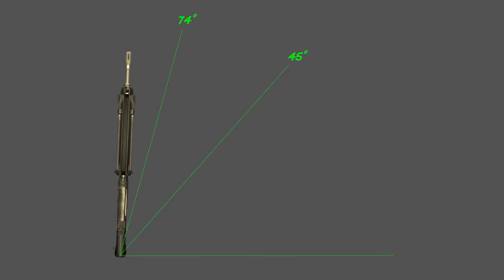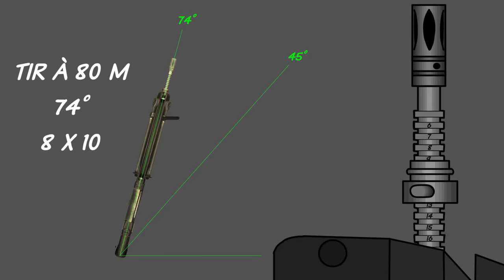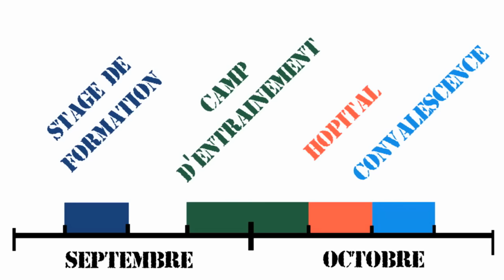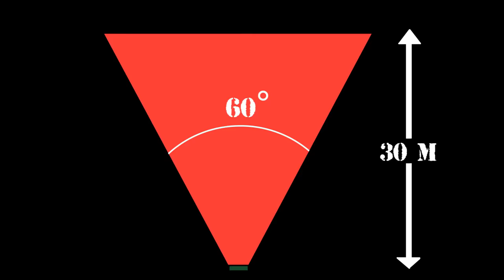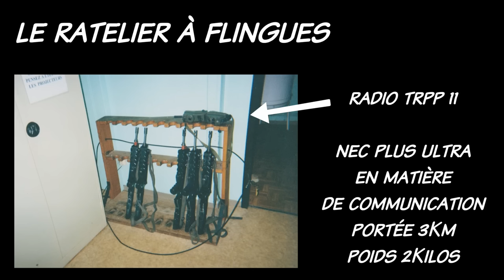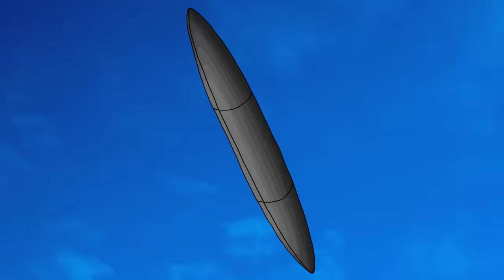Mon service militaire 3 - Camps d'entrainement - Caljbeut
Présentation des camps d'entrainement de l'armée de terre tels que je les ai connus pendant mon service militaire en 1997.